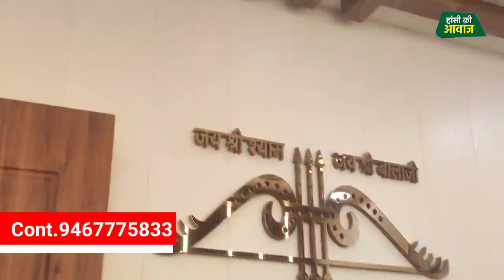दीवारों की तकदीर बन जायेगी,रंग रोगन करवा करवा कर परेशान हो गए तो हांसी में सस्ते रेंटो पर लगवाएं PVC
दीवारों की तकदीर बन जायेगी ,रंग रोगन करवा करवा कर परेशान हो गए तो हांसी में सस्ते रेंटो पर लगवाएं PVC।Hansi।Hisar।